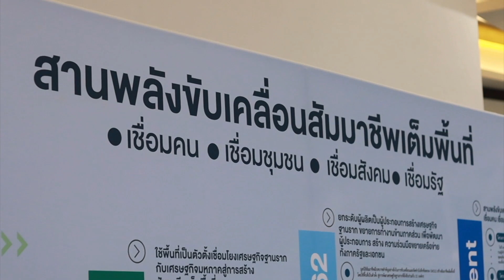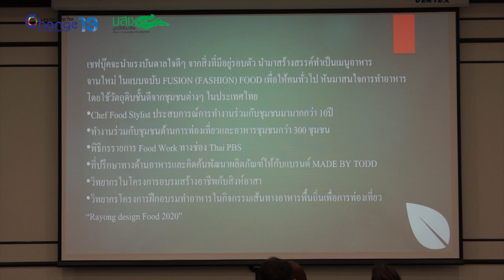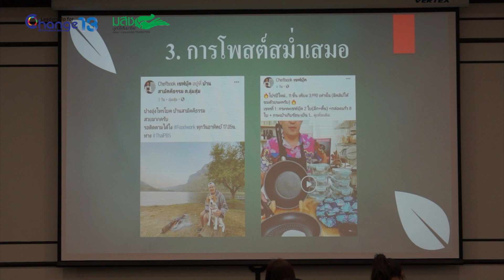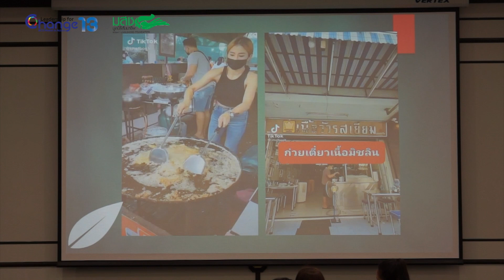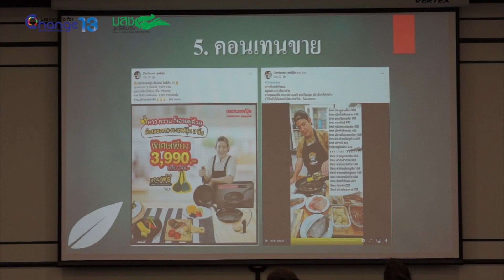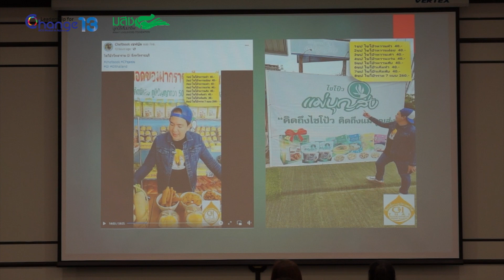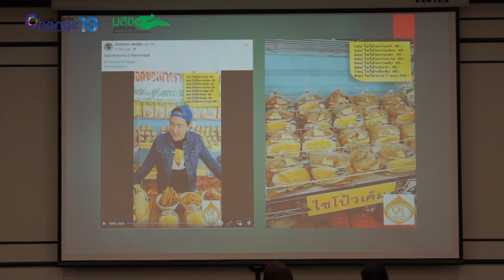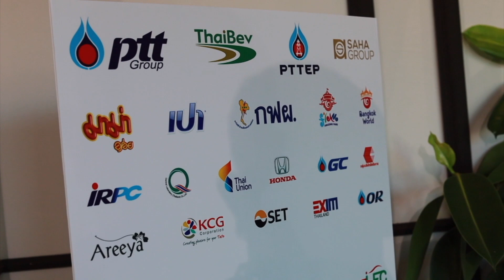LFC13#13 บรรยายหัวข้อ “Story Telling สร้างตัวตนบนดิจิทัล คอนเทนท์”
โดย คุณบุญสมิทธิ์ พุกกะณะสุต
พิธีกร และเจ้าของเพจ Chef book เชฟบุ๊ค

หลักสูตรอบรม “โครงการผู้นำ - นำการเปลี่ยนแปลง รุ่นที่ 13 “Leadership for Change - LFC#13  : BCG Model in Action”
อบรมเฉพาะวันศุกร์-วันเสาร์
เริ่มวันที่ 18 สิงหาคม - 16 กันยายน 2566
ณ ห้องพระนคร 1 ชั้น 2 อาคาร Dinner Theatre
ณ โซน Bangkok World  Siam Amazing Park กรุงเทพมหานคร